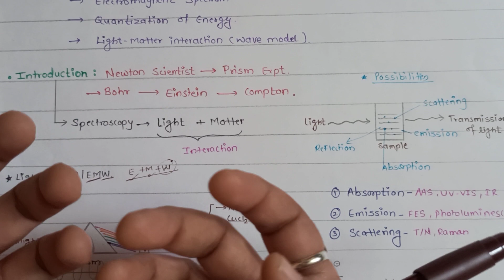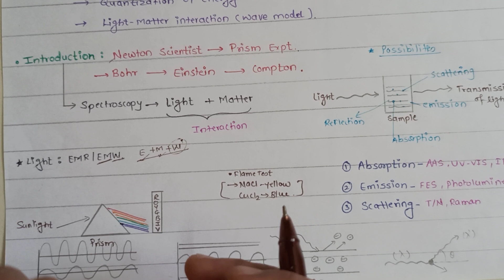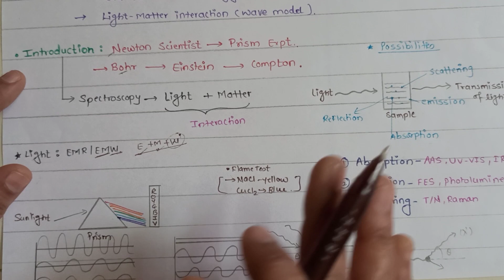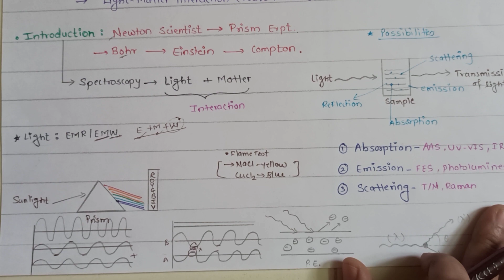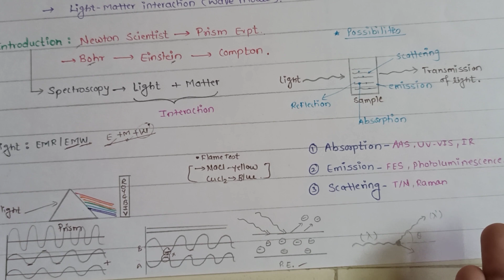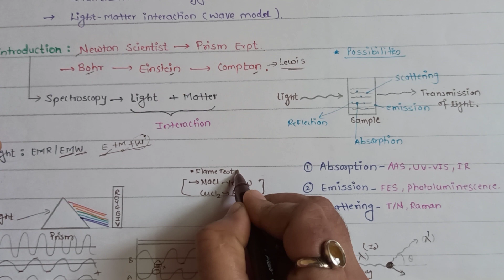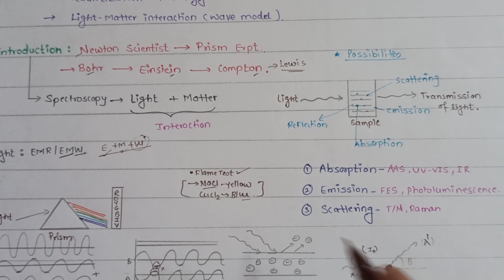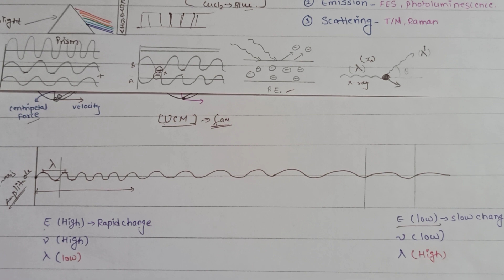Easy way to understand || Introduction to spectroscopy.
This video gives brief introduction to spectroscopy.
Easywaytounderstand||Introductiontospectroscopy.
Introductiontospectroscopy|Intermolecularforcesandproperties|APChemistry|KhanAcademy
IntroductiontoSpectroscopy(OrganicChemistry)forCSIRNET|GATE|IIT-JAMChemistry
INTRODUCTIONTOSPECTROSCOPY||WHATISSPECTROSCOPY
IntroductiontoSpectroscopy-I